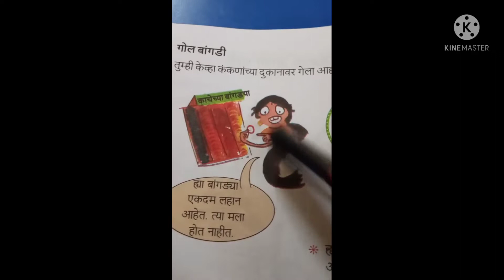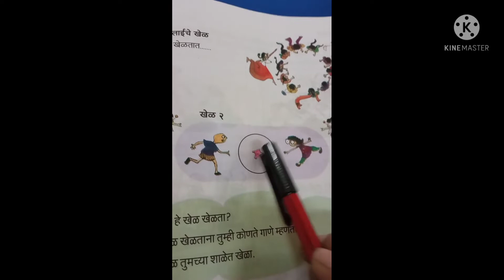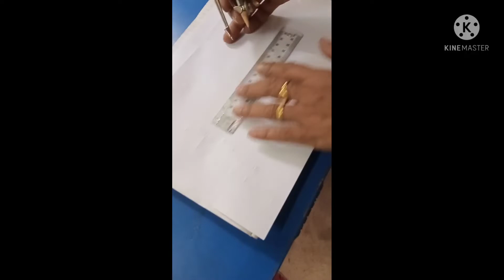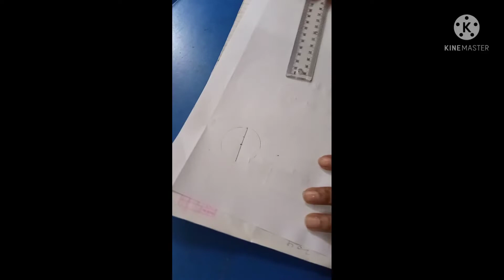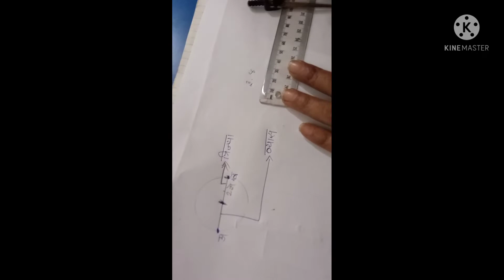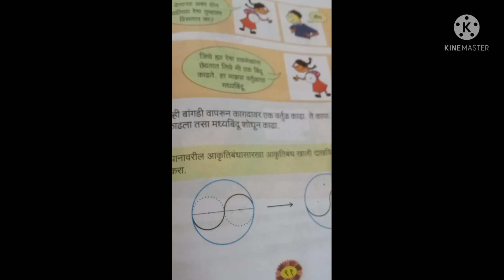std 4:Maths:Ch-8:-Gaddya va Chake